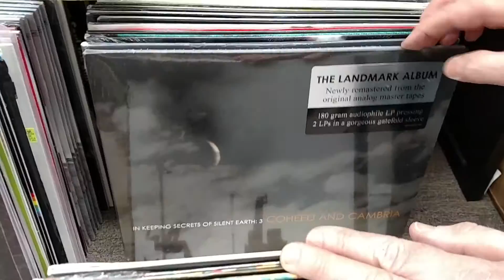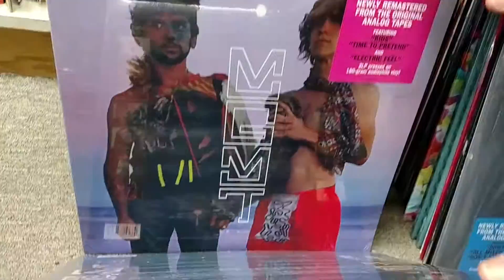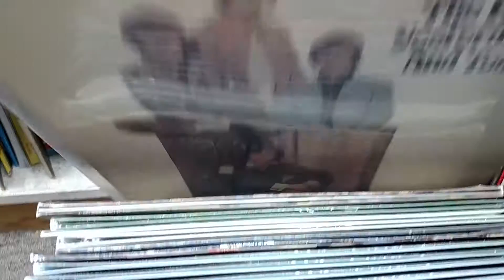What's New Friday! 1-26-16 5 days late